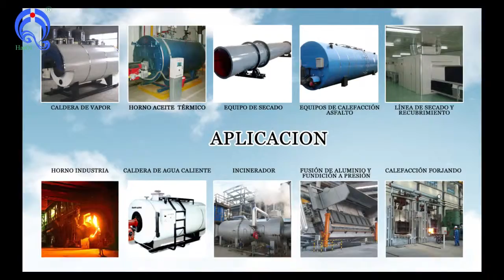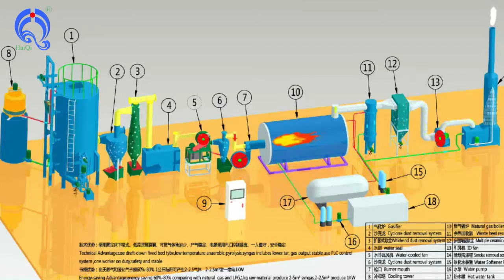Rice husk, bagasse, wood chips, nutshell, straw pyrolysis gasification burner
La cáscara de arroz, bagazo, virutas de madera quemadores de gasificación de pirólisis (biomasa del horno gasificador)

gasificador de lecho fijo Haiqi utiliza el tipo de tiro descendente, producir gas de síntesis continuamente y de manera estable con bajo contenido de alquitrán.

La materia prima de esta biomasa y gasificador RSU: PP (bolsa tejida, vajilla microondas, POTS), PE (botella, cubo, hervidor de agua, bolsa de plástico para alimentos), PC (Vasos de plástico, cubiertos, artículos deportivos), PS (vajilla de plástico desechable , peine, caja, barra de bolígrafo, juguetes para niños, bolsas de plástico), PET (botella de la medicina, cosméticos botella, tapa y botellas de plástico), HDPE (Todos los tipos de plástico reciclado) .
La cáscara de arroz, cáscara de café, astillas de madera, ramas, cortezas, virutas, tallos de cultivos, casco de coco, de orujo de oliva, bagazo de caña, pellets de madera, palma, paja de algodón, de partículas de estiércol de vaca, los residuos de té .

Este quemador gasificador de biomasa se puede utilizar para conectar con caldera de vapor, caldera de fuel oil, caldera de gas, caldera de carbón, secador rotatorio, equipo de secado por aspersión, fábricas de cultivo a gran escala, cereales y secado de alimentos, el secado del tabaco, varios tipos de grandes, medianas , pequeños talleres, calefacción de invernaderos, etc.